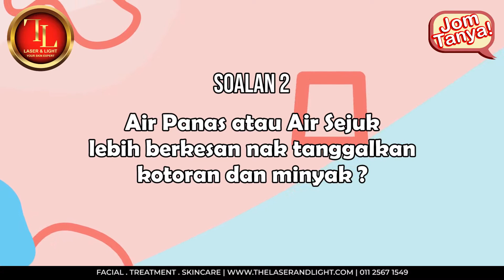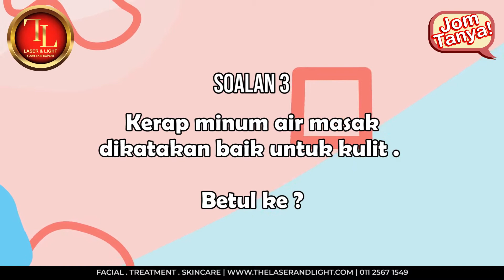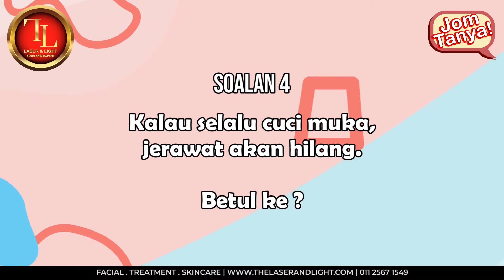Sabun Badan Pakai Untuk Cuci Muka Boleh Ke? Kebenaran Yang Korang Perlu Tahu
Episod kali ini kami akan menjawab soalan-soalan yang menjadikan keraguan masalah kulit anda 🤔
Skin Centre:⠀⠀⠀⠀⠀⠀
branch Wangsa Maju.⠀⠀⠀⠀⠀⠀
branch Shah Alam⠀⠀⠀⠀⠀⠀
(Laser & Light Holding Sdn Bhd)